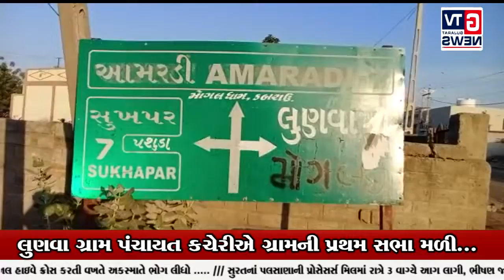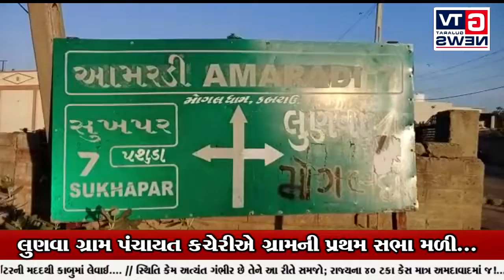ભચાઉ:- લુણવા ગ્રામ પંચાયત કચેરીએ ગ્રામની પ્રથમ સભા મળી...|| GTV_GUJARAT_NEWS